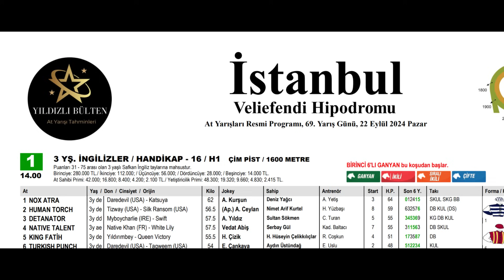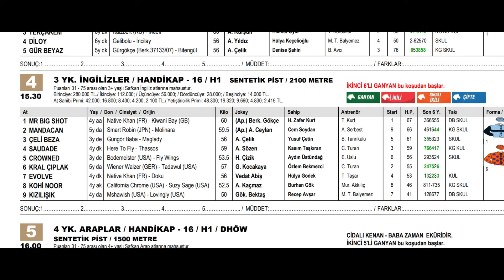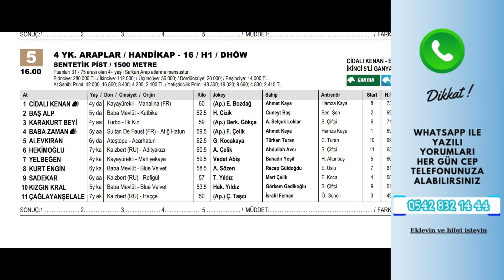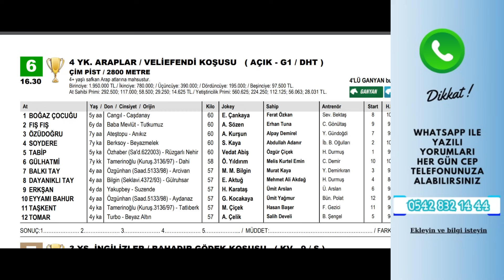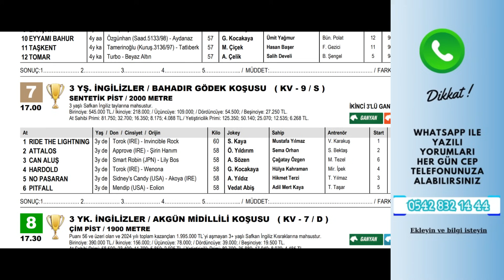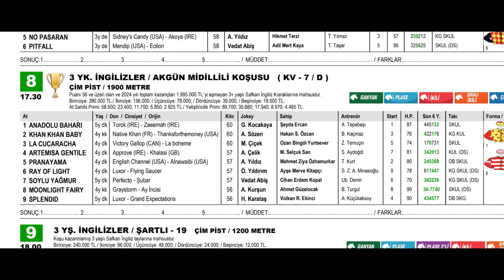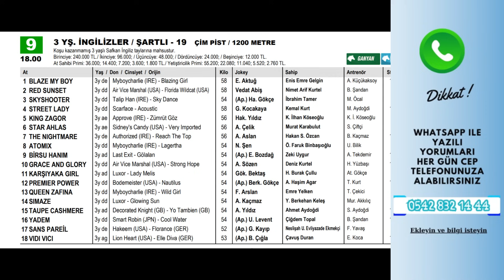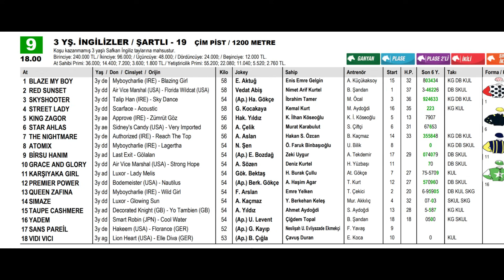22 Eylül 2024 Pazar İstanbul At Yarışı Tahminleri